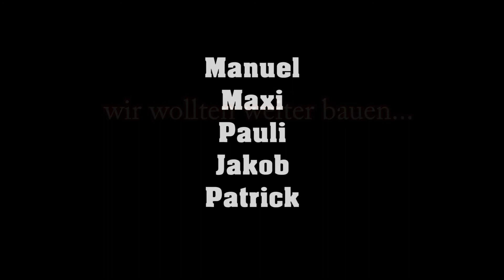Streit um die Oni Maske (Workshop Video)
Dieses Video wurde von Kindern im Alter von 6-7 Jahren im Rahmen eines Brickfilmworkshops am 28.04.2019 erstellt.
Die Aufgabe war, den Clip mit der Legofigur in der Stadt fertigzudrehen.

Sounds: Freesound.org